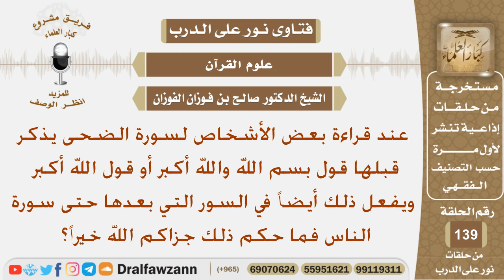ما حكم قول بسم الله والله أكبر قبل قراءة السورة الضحى؟ الشيخ صالح بن فوزان الفوزان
نص السؤال:
عند قراءة بعض الأشخاص لسورة الضحى يذكر
 قبلها قول بسم الله والله أكبر أو قول الله أكبر
ويفعل ذلك أيضاً في السور التي بعدها حتى سورة
 الناس فما حكم ذلك جزاكم الله خيراً؟
السيرة الذاتية :
للاشتراك في قناة الشيخ صالح الفوزان

رئيس الفريق
لمشروع كبار العلماء